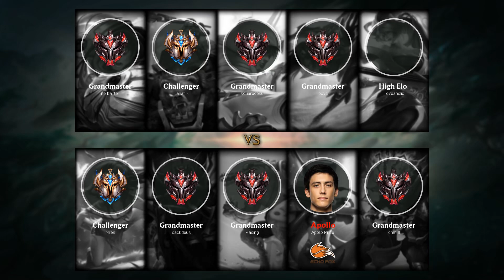Xayah ADC vs Sivir - NA Challenger Patch 9.13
Xayah ADC played by Apollo Price, NAChallenger 696 LP.

- Runes: 00:18 (Lethal Tempo)
- Damage dealt: 43:11
- Ability & Build: 43:00
- Skin: Cosmic Dusk Xayah